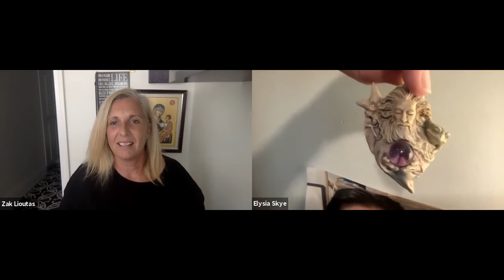Who‘s Life Script are You Living Anyway with Elysia Skye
Elysia and I come to realize how parallel our lives are from cancer, to losing a parent and to overcoming the difficulty of mind health issues.

Losing her mother in a car accident at the age of 12 Elysia had to grow up really fast. Her dad doing his own thing and not being fully there for her.

In her 20's she went through breast cancer, that became her first spiritual awakening moment.

Being a Hollywood actress Elysia's attitude changed after her cancer journey and enjoyed embodying her truth and being authentically her regardless of what producers, directors and fellow actors thought of her appearance when going to the corner store.

Diving deeper into what was the cause of her cancer and the next steps she had to take in her life out of the old into the new awareness and realization.

Elysia started to study the course in miracles and took mindfulness course, she started to teach mindfulness to others to avoid going down the path or illness or to be able to better handle their journey.

We speak about writing your script, changing your life perception and how you have the choice of having the life you want, if you don't like the one you are living in the present moment.

Elysia drops so many incredible nuggets of wisdom in this podcast, so get a pen and paper and start taking notes if you are ready to shift your life from mediocre to extraordinary...

Listen to our podcast and get more information about our guest you may

Come hang out with us on the  socials

Have me as a guest on your podcast reach out